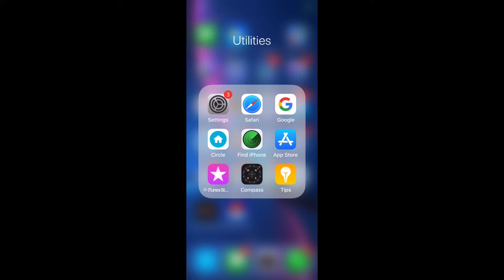KAJABI MOBILE APP: Adding the Kajabi App to Your Phone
Kajabi's newest disrupter to the online business world - all your customers and subscribers can have you on their phone! Easily download and add the Kajabi App to your phone.

PBK, the Preneur Business Klub, is for a Kajabian like a tractor is to a farmer - essential tool in harvesting success!